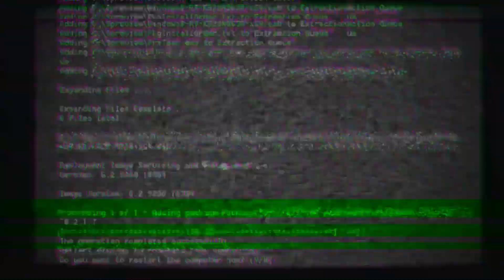The Emotional Scene of Hello Stranger The Movie|| LGBTQ members can Relate this!!!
This Scene of Hello Stanger the Movie brought me into tears and i really felt emotional with this and feel the dramatic dialouge of Jc Alcantara and Tony Labrusca.

All video clips,songs,images and graphics used in this videO belongs to the respective owners and I or this Channel doesnt claim any rights over them.It is protected over local and International law.